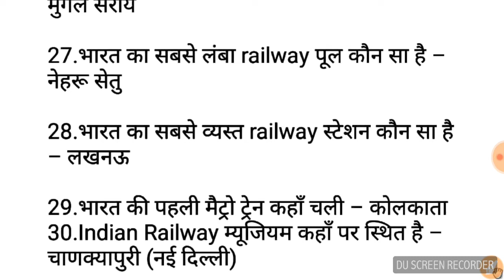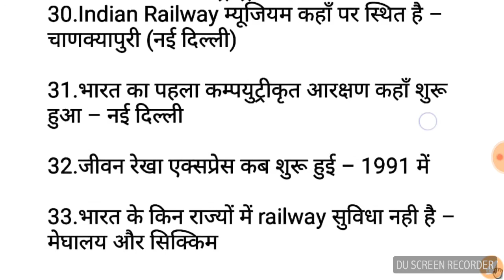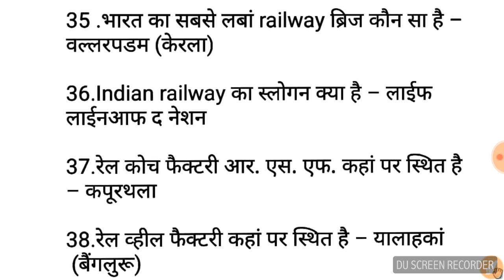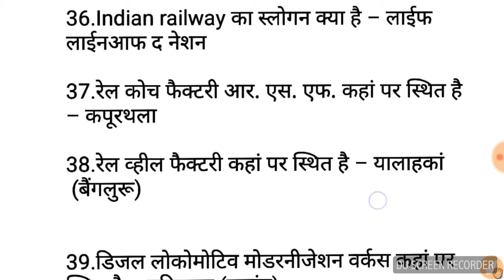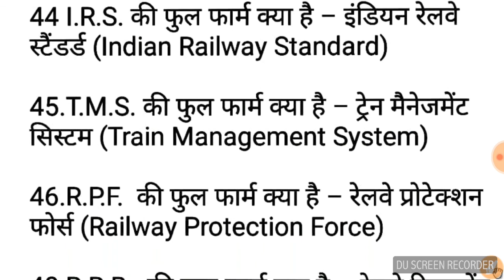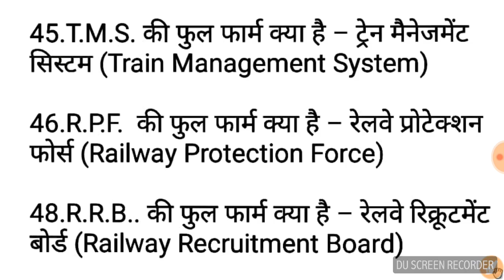Exam m aane wale questions